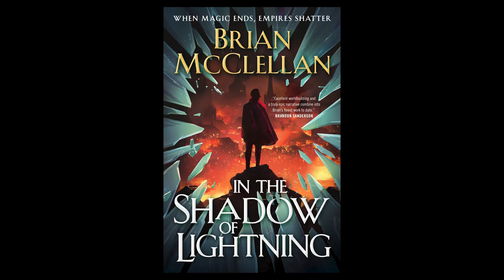Stormlight Puzzles, T-Shirt Contest Finalists + Weekly Update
Welcome to my continuing update series where I give you a breakdown of the previous week.

Want to send me something to open?
Dragonsteel Entertainment
ATTN: Adam